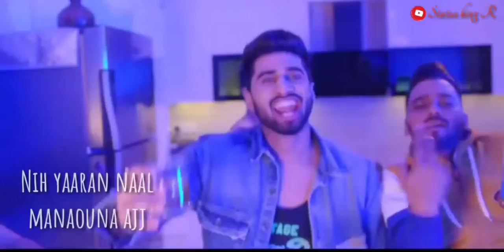NEW LYRICS WHATSAPP STATUS PEGG DAY || SHIVJOT